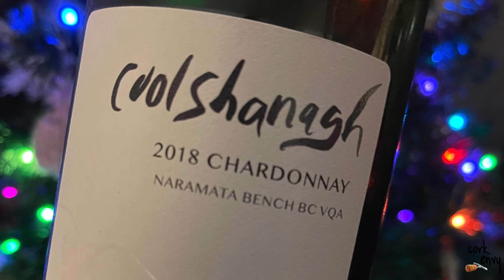Adult Beverage Advent Calendar: Day 24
What is Stub sipping for the final day of the 2021 Adult Beverage Advent Calendar video series? Tune in to find out!